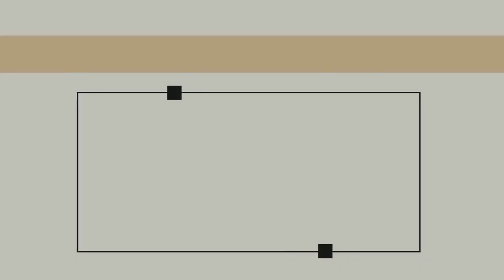I AM THE TRUE VINE| GCI INDIA SUNDAY SERMON| PRAVEEN CHINTA